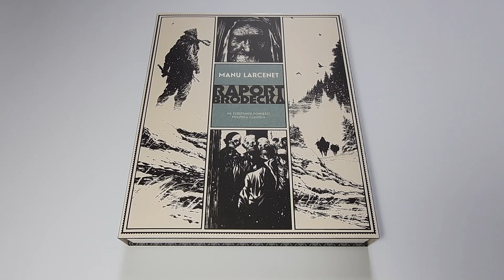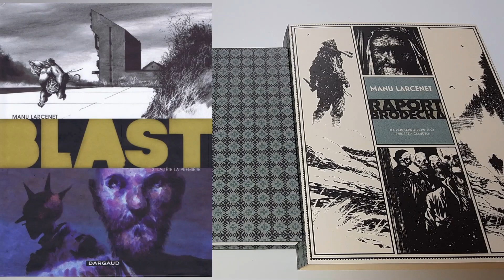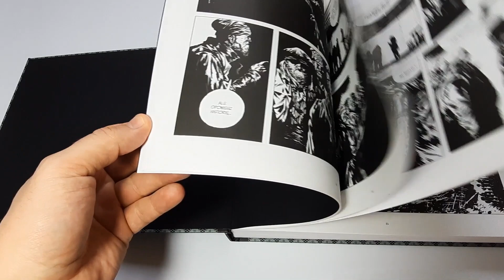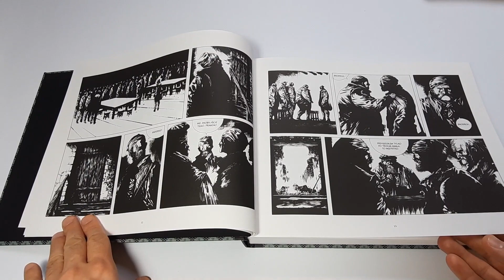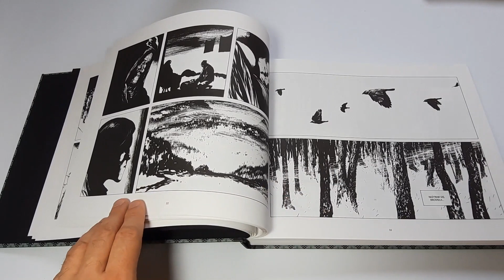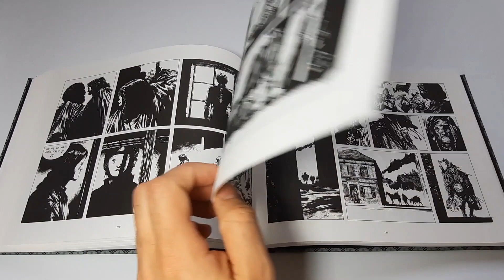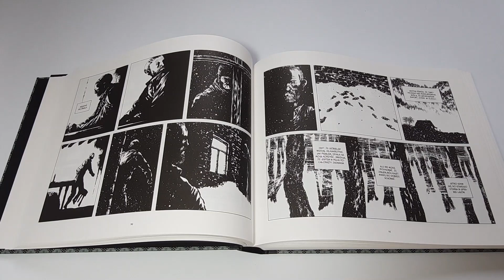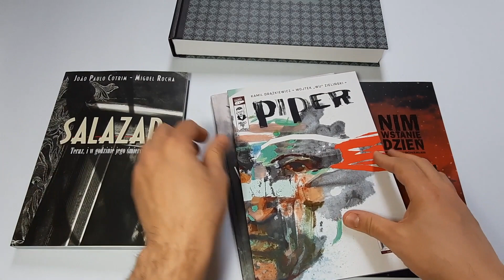odc. 66 Komiks – Raport Brodecka (Manu Larcenet – Mandioca).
Cześć.

Dzisiejszy komiks to Raport Brodecka (L’rapport de Brodeck). Scenariusz i ilustracje Manu Larcenet, przekład Katarzyna Sajdakowska (współpraca: Jakub Jankowski), wydawnictwo Mandioca.

00:00 Wstęp.
00:46 Książkowy pierwowzór.
01:55 Manu Larcenet.
03:11 Wydanie.
04:50 Pewnego razu w małym miasteczku...
05:55 Ogólnie o fabule.
07:35 Trochę szczegółów, których tak naprawdę nie musisz znać.
08:27 Wspaniała czerń i biel.
09:27 Poważna treść, atrakcyjna forma.
10:32 Zakończenie i konkurs.

Na tej stronie przeczytacie skróconą biografię autora.

Jeżeli chcesz mieć szansę zgarnąć komiksy, które pokazywałem na zakończeniu nagrania musisz:
1. podać w komentarzu pod tym filmem tytuł komiksu ze swojej kolekcji, który ma dla Ciebie największą wartość i uzasadnić swój wybór;
Na komentarze i zdjęcia czekam do następnej niedzieli. Komentarze bez zdjęcia nie będą brane pod uwagę.